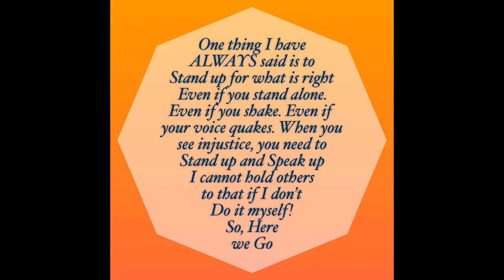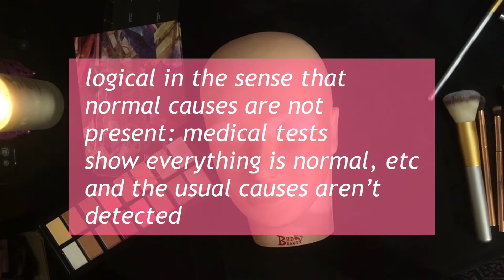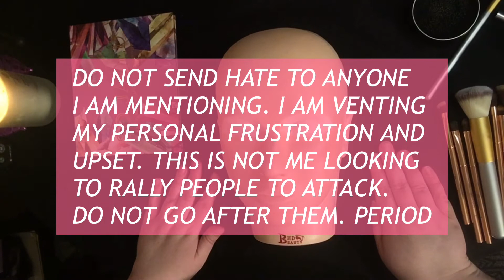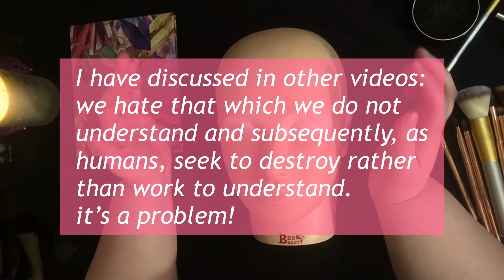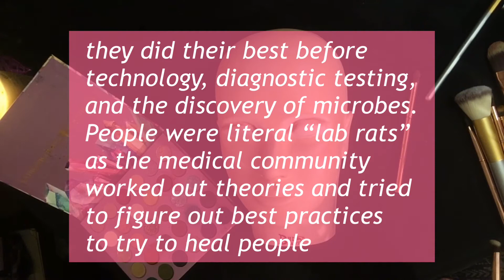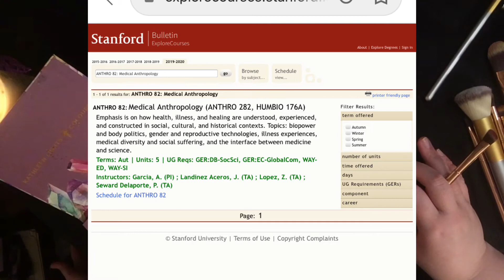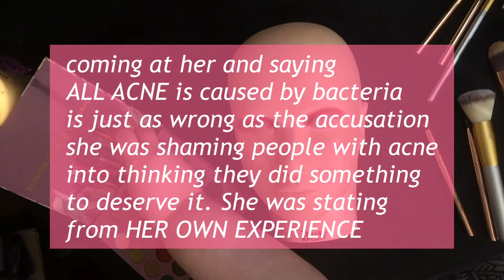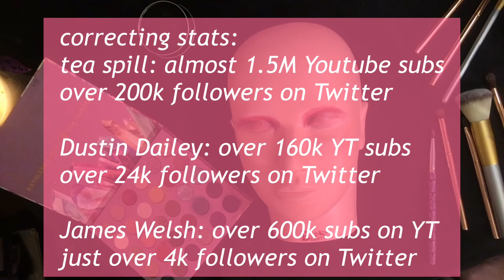What happened yesterday on Twitter was WRONG. Here’s why... *An Informational RANT* *Look FAIL & IDC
Hey Guys!  Today's video was not something I planned on doing.  To the contrary, I absolutely HATE that I'm having to and feeling nauseous releasing this video.  Yesterday something went down on Twitter that ate at me all day and I knew if I didn't say something, I wouldn't be able to live with myself.  So...here we go... DO NOT SEND ANY HATE TO ANYONE MENTIONED IN THIS VIDEO!  This video is intended SOLELY for addressing the problems I saw and educating people on information they are VERY LIKELY UNINFORMED ABOUT, especially living in Western Society!  Thank you and I hope you find this informative.

I’m Heathen Beauty and this is where we explore Paganism through the medium of cosmetics!  Not gunna lie, I’m more than a bit nervous doing this, but I felt it was time to end the misinformation and help inform and educate anyone who may be interested in this subject!  Today’s subject was requested and, as such, I’m deviating from the normal schedule today!  There will be no ritual or spell work on this channel. With all of this said, welcome and let’s have fun learning together 😊